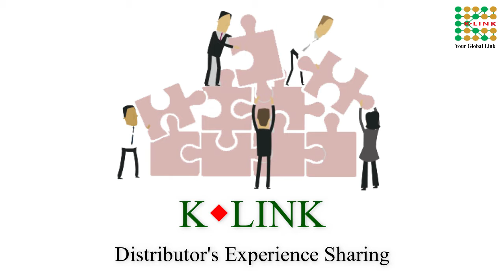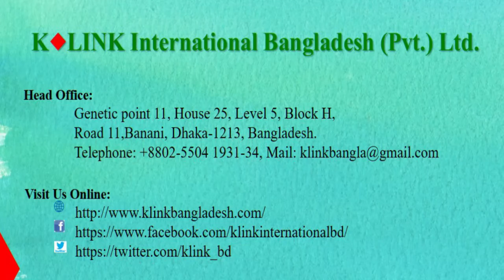Experience Sharing With K-Link Distributors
Experience Sharing With Leading K-Link Distributors